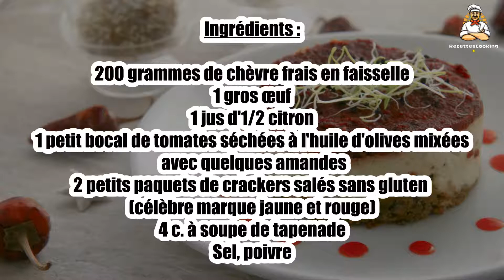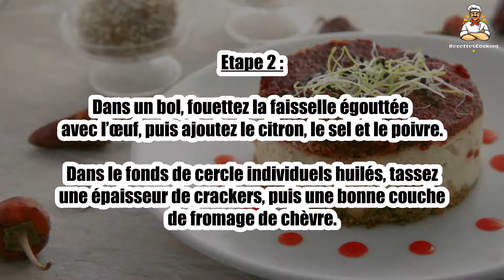Recette : Cheese-cake chèvre et pesto de tomate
Bonjour à tous, aujourd’hui recettescooking.com vous présente la recette suivante : Cheese-cake chèvre et pesto de tomate

TEMPS TOTAL : 95 min
Préparation : 15 min
Cuisson : 20 min

Ingrédients :

200 grammes de chèvre frais en faisselle
1 gros œuf
1 jus d'1/2 citron
1 petit bocal de tomates séchées à l'huile d'olives mixées avec quelques amandes
2 petits paquets de crackers salés sans gluten (célèbre marque jaune et rouge)
4 c. à soupe de tapenade
Sel, poivre

Etape 1 : Préchauffez votre four à 160 °C.

Mixez les crackers avec la tapenade.

Etape 2 : Dans un bol, fouettez la faisselle égouttée avec l’œuf, puis ajoutez le citron, le sel et le poivre.

Dans le fonds de cercle individuels huilés, tassez une épaisseur de crackers, puis une bonne couche de fromage de chèvre.

Etape 3 : Terminez par napper l’ensemble des cercles avec du pesto de tomate.

Mettez à cuire 20 minutes.

Etape 4 : Ces mini cheese-cakes se mangent tièdes ou froid accompagnés de salade.